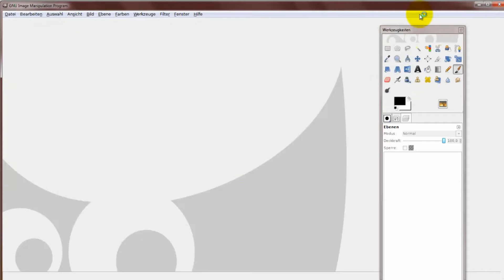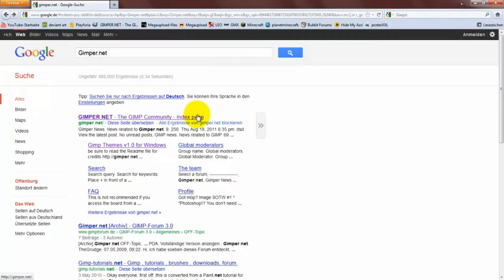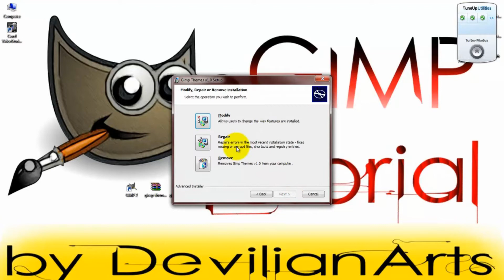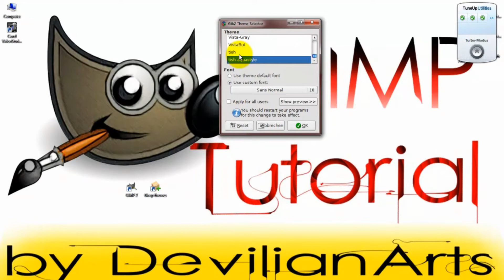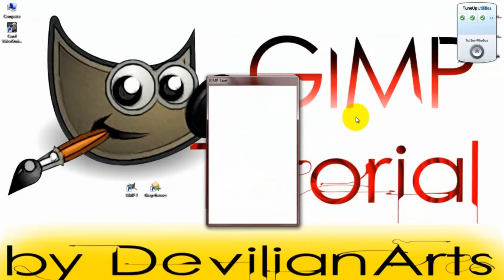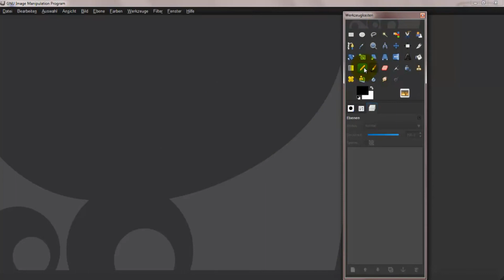┌Gimp #3 _PIMP MY GIMP_[Installieren&Review]►Tutorial-German◄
PLEASE▼▼▼READ

Schnell mal Gimp pimped ^^
So etwas fürs Auge heute einfach ein paar Themes für Gimp installieren
Wie immer alle links und Produckte hier verlinkt.

--©Corel VideoStudio Pro X4 Ultimate

=【My Channels】=

★★★★★ PLEASE LEAF A ★★★★★